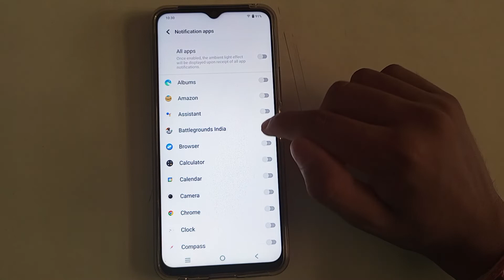how to on app notification in iqoo z6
Secret settings
Cool new features
Update settings
Problem solve